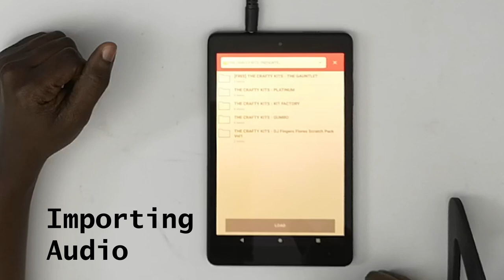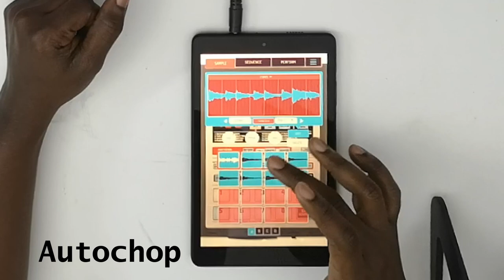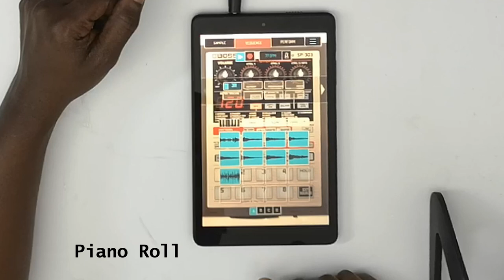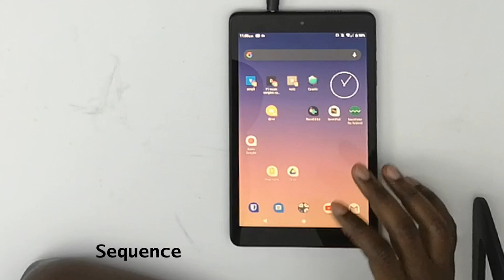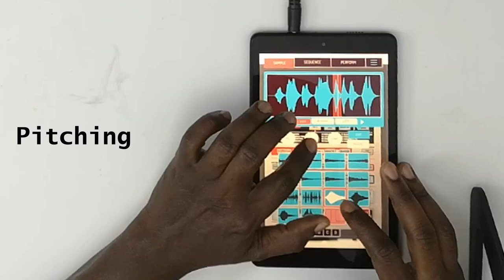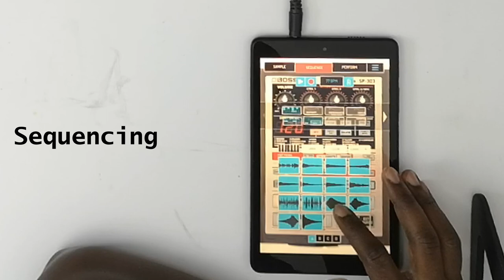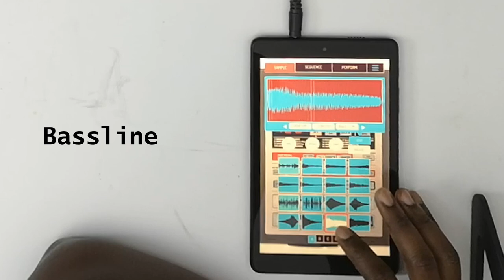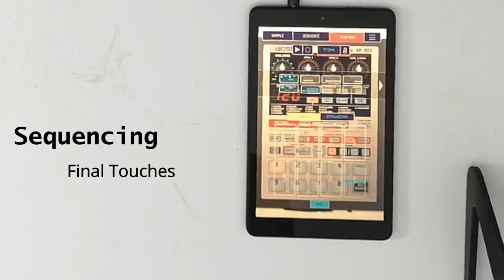Koala Sampler Samurai Beatmaking - Timestreching, Autochop, Piano Roll 😱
Koala Sampler is the best sampler out there on ios and android devices. The workflow is very straight forward and since the Samurai update, it now packs new features like time-stretching, auto chop and piano roll.

00:00 INTRODUCTION - CHECKING OUT SAMURAI FEATURES AND MORE
00:32 IMPORTING AUDIO IN KOALA SAMPLER ON ANDROID (MELODY LOOP)
01:44 EDITING AUDIO IN KOALA SAMPLER ON ANDROID - RESAMPLE WITH FX
04:33 KOALA SAMPLER SAMURAI FEATURES AUTOCHOP (CHOKE GROUPS)
05:48 KOALA SAMPLER SAMURAI FEATURES TIME STRETCHING
08:48 IMPORTING AUDIO IN KOALA SAMPLER ON ANDROID (DRUM LOOP)
10:10 KOALA SAMPLER SAMURAI FEATURES PIANO ROLL
10:45 PROGRAMMING SEQUENCES IN KOALA SAMPLER
18:10 SAUCILLATOR ANDROID APP
22:30 EDITING AUDIO IN KOALA SAMPLER ON ANDROID - NORMALIZE
22:48 KOALA SAMPLER SAMURAI FEATURES AUTOCHOP (CHOKE GROUPS)
24:15 EDITING AUDIO IN KOALA SAMPLER ON ANDROID - PITCH, TIMESTRETCHING
26:50 PROGRAMMING SEQUENCES IN KOALA SAMPLER
30:32 IMPORTING AUDIO IN KOALA SAMPLER ON ANDROID (BASSLINE)
32:10 EDITING AUDIO IN KOALA SAMPLER ON ANDROID - PITCH
35:00 SCALE MODE MELODY HACK FOR THE BASSLINE
36:28 PROGRAMMING SEQUENCES IN KOALA SAMPLER (STATIC MIX, PERFORMANCE MODE)

🎛 ZOOM MS50G:

🎹 AKAI MPK Mini 3

🎹🎹 ALESIS Melody 61

🥁 AKAI MPC Touch

🎤FIFINE K678

🏆 TubeBuddy - TubeBuddy helps you to manage, optimize, and grow your channel.